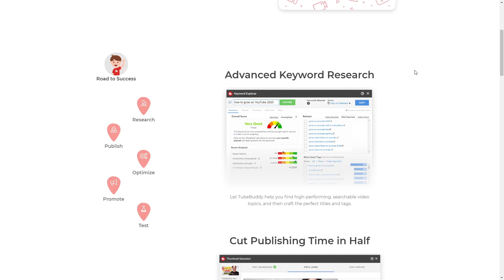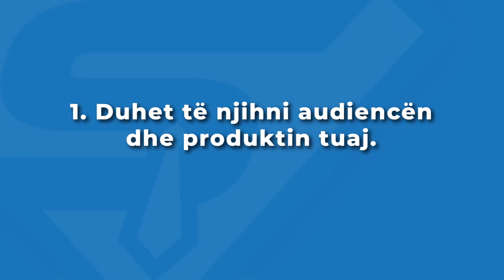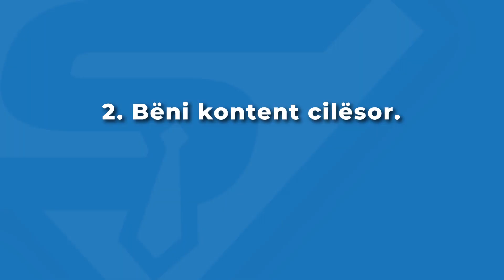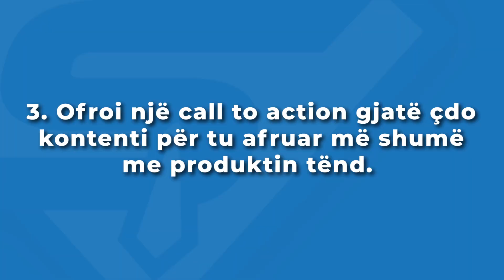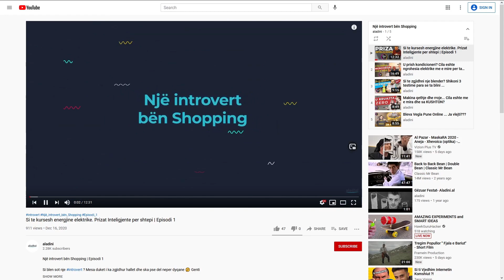Cfare eshte content marketing dhe si ta bejme ate te suksesshem. Forma me e mire e marketingut sot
Content marketing ose marketingu i permbajtjes eshte forma me e mire e marketingut sot ne bote.

Ne kete video do te tregoj se cfare eshte content marketing ose marketingu i permbajtjes.

Shkarkoni ketu PDF me informacione si te mesoni te menaxhoni rrjetet sociale.
Kapitujt e videos

0:00 - Intro
0:15 - Cfare eshte content marketing
2:30 - Perse nuk e bejne te gjithe
9:21 - Te njihni audiencen
10:40 - Kontent cilesor
12:20 - Call to action
14:50 - Promovoni kontentin tuaj

10 vitet e fundit jam përqendruar në zhvillimin e biznesit dhe markave që kanë menaxhuar miliona investime në euro. Gjithë njohuritë që kam fituar gjatë këtyre viteve do të ndaj me ju në këtë kanal. Sugjerimet dhe komentet tuaja janë të mirëseardhura për kanalin tim, të gjithë kemi diçka për të mësuar nga njëri-tjetri.